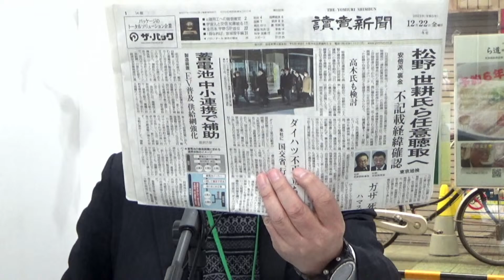12月22日 朝刊チェック 配信は二度とやりません ガーシー裁判被告人質問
ガーシー被告の裁判。被告人質問でガーシーは反省の弁を述べて、配信は二度としないと誓ったそうです。

今朝の朝刊チェックは長官チェック。木原事件に再々捜査前から「事件性なし」と言い放った露木康浩警察庁長官の定例記者会見が昨日、行われました。朝日新聞などマスコミが木原事件について鋭い質問を繰り出し、ついに露木長官も大嘘をついていたと認めた、わけないですよね？　記事を読む限り、ヘタレ記者たちは質問もしていなかったようです。

電話受付は午前９時から　０１２０−７８０−３３７
初回お試し送料無料・ステッカープレゼントのクリスマスキャンペーンには「てんコモリサンタ」とお書きいただくか、電話口でお伝えください。

伊賀への新年会日帰りバスツアー：IACEトラベル
　　　電話受付は平日午前10時から　０５０−２０１８−３２１０

【今朝の内容】
0:00 横山大阪市長　大阪万博　２兆円超の経済効果は検証不可能
15:06 オープニング　当たり馬券の有効期限は６０日間６０日間
21:44 ヘッドライン
25:59 自民党安倍派裏金　松野・世耕ら任意聴取へ
31:30 家宅捜査の夜　岸田総理は宴会出席
35:20 議員宿舎裏に捨てられた大量のアダルトDVD
40:18 田中真紀子さんの提言　野党に投票して政治家を育てる
45:31 露木警察庁長官定例会見　木原事件質問する記者なし
58:08 ガーシー裁判　２度と配信はしない　反省の弁
1:11:25 水道橋博士　２審も敗訴　熱心に取材するのは中学生だけ
1:18:09 ジュリアーノ元NY市長破産　名誉毀損で２１０億円支払命令

1:21:20 「情報ソースを選べ」英国ソースの授業　為末大さん